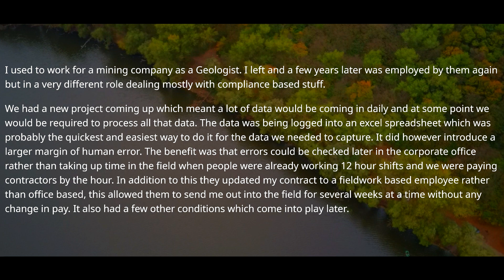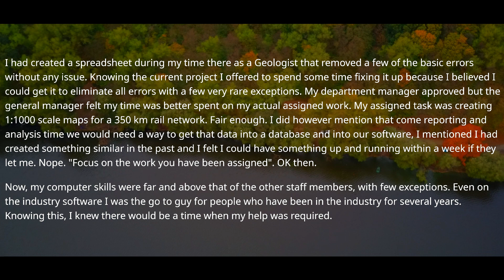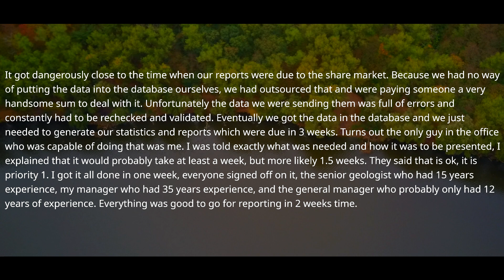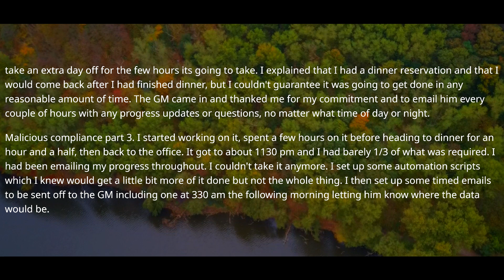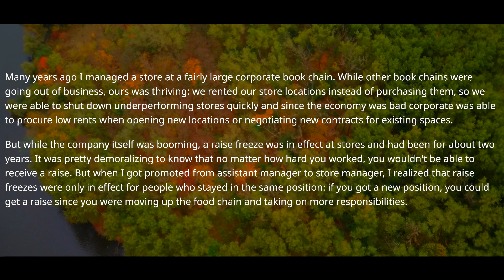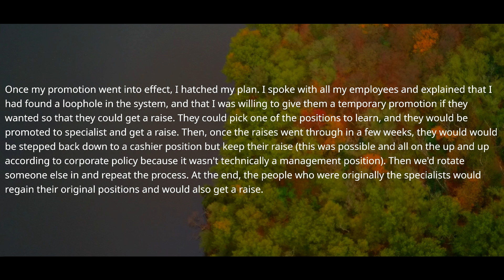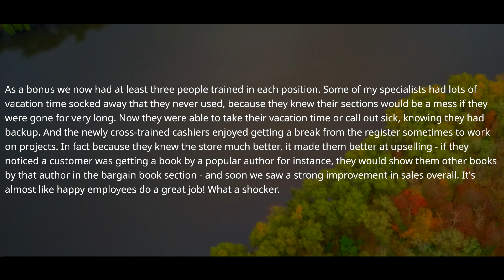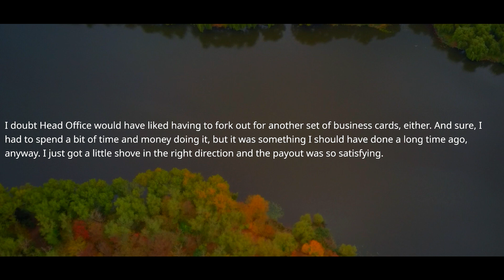New HR Manager Doesn't Realize I Can Change My Legal Name At The Court. - r/MaliciousCompliance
- New HR Manager Doesn't Realize Who I Am At This Company. Well Ask The CEO - r/MaliciousCompliance